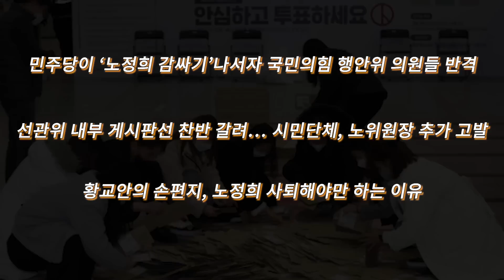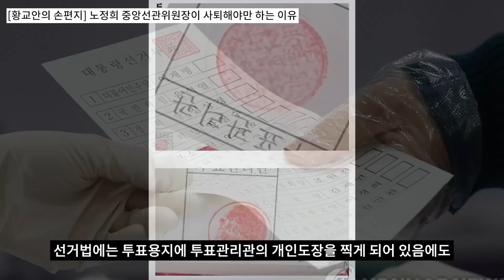(가자노정희집앞으로!)노정희 뒤집어졌다! 황교안긴급발표!